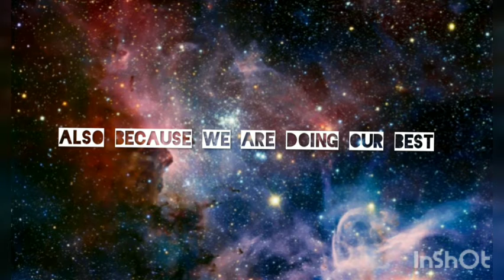Our first video- New Pentagon channel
Hi guys. We talk italian so if we write something incorrectly please tell us.